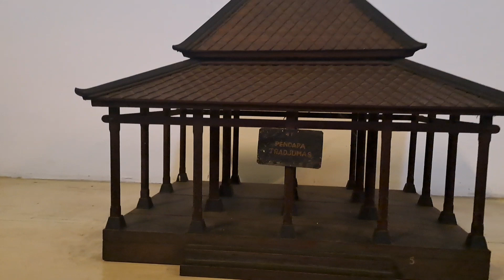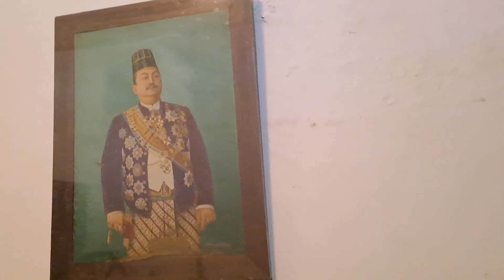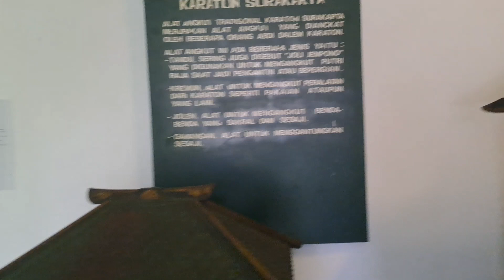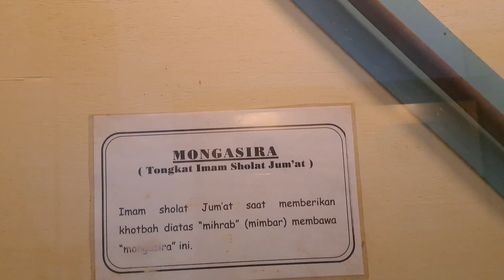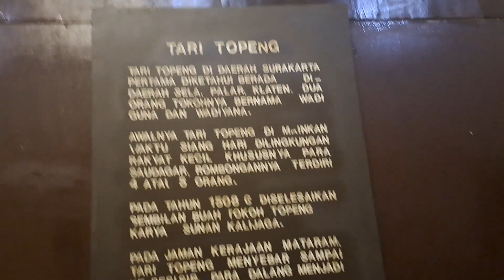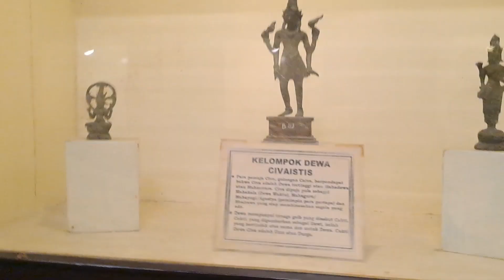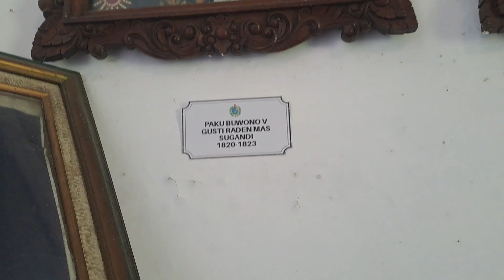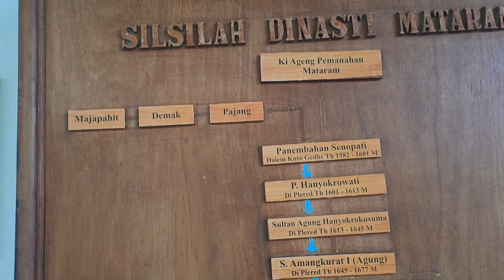Di Keraton Surakarta bersama Pepito (Part. 2)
Keraton Surakarta Hadiningrat adalah istana resmi Kesunanan Surakarta Hadiningrat, yang terletak di kota Surakart. Keraton ini didirikan oleh Sri Susuhunan Pakubuwana II tahun 1744 sebagai pengganti Keraton Kartasura yang porak poranda akibat Geger pe Pecinan tahun 1743. Keraton ini adalah pecahan dari Keraton Yogyakarta Hadiningrat yang merupakan istana dari Kesultanan Yogyakarta. Solo, Senin 23 Mei 2022.